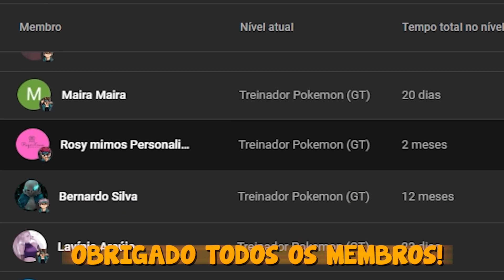Eu Invadi a FESTA DO PIJAMA das Meninas no Minecraft!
CANAL 2 : @gotenemaju8057